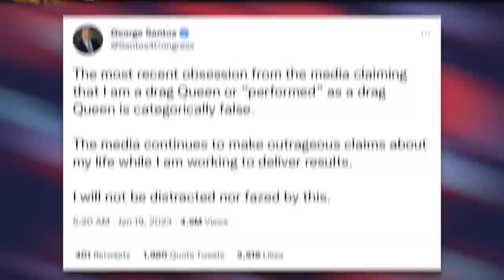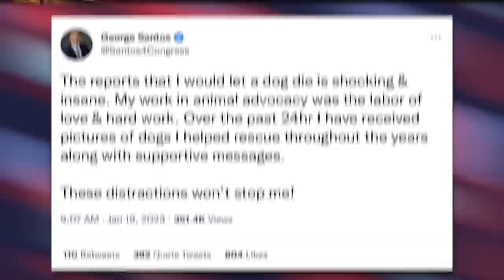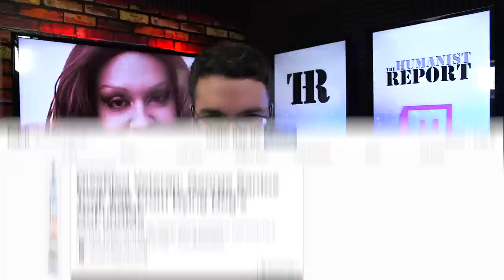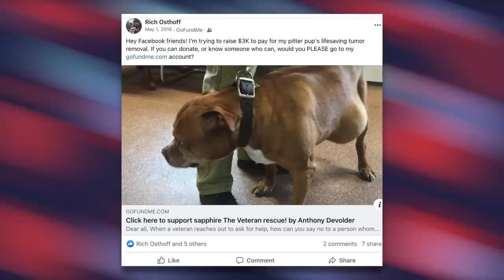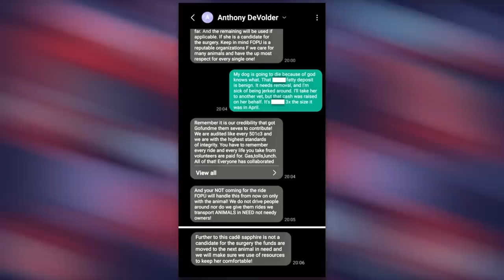LOL: George Santos is Actually Trying to Deny His Drag Queen Past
Republican lawmaker George Santos has responded to recent allegations about his past, and predictably, he's denying them. But the drag queen allegation in particular is impossible to deny considering the pictures that exist.